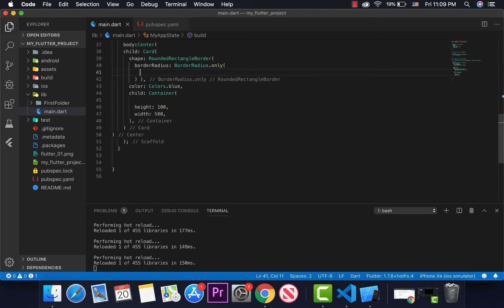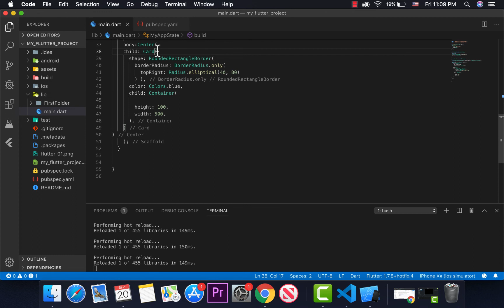52_Flutter Card widget by TACO Group